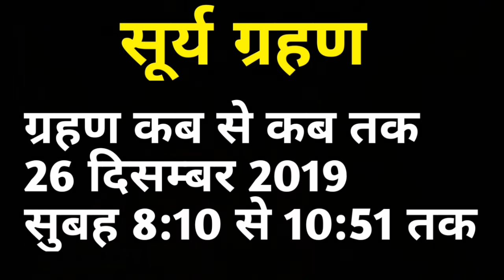26 दिसम्बर 2019 सूर्य ग्रहण भारत में दिखेगा जानिए क्या सावधानी बरते, गर्भवती स्त्रियां क्या न करें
I am Neeta your friend and astrologer. here i am giving you information about astrology .
I tell you the solutions which are very easy to follow and if you follow the solutions with faith,you will see the change in your life and get happiness and success. You can ask me any problems related to health, wealth, negative energies, job, marriage, children, business, and many more.
solar eclipse 2019 time, solar eclipse 2019 astrology, effect of solar eclipse on zodiac signs 2019